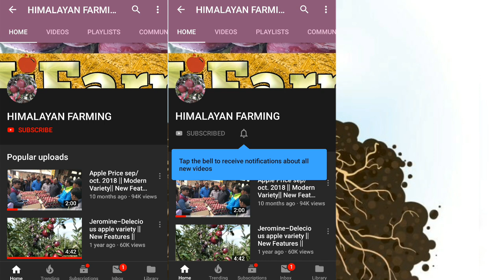Root में ही करें woolly Aphids की रोकथाम | HIMALAYAN FARMING |Live Update| Get Rid of Woolly Aphids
Root में ही करें woolly apple Aphids की रोकथाम.
हिमालय के सेब बगीचों पर वूली एफिड की मालाह
हिमालय के सेब उत्पादित क्षेत्रों में वूली एफिड की मार पड़ी है। इससे बागवान चिंतित हो गए हैं। बागवानों की ओर से बगीचों में यूरिया खाद डालने से वूली एफिड की समस्या पैदा हुई है। बागवानी विशेषज्ञों ने सलाह दी है कि वैज्ञानिक तरीके से बगीचों का प्रबंधन करें।
जिन क्षेत्रों में सेब पेड़ों के पत्ते झड़ने के बाद बगीचों में यूरिया खाद डाली गई है, वहां बागवान वूली एफिड की मार पड़ने की शिकायतें कर रहे हैं। जिन बागवानों ने बिना वैज्ञानिक सलाह बगीचों में यूरिया खाद डाली, वहां सेब पेड़ों पर वूली एफिड ने हमला बोला है। वैज्ञानिकों का कहना है कि इन दिनों तापमान दिन में ज्यादा और रात को शून्य से नीचे जा रहा है। ऐसी स्थिति में भी वूली एफिड के हमले की शिकायतें ज्यादा आती हैं।
बागवानी विशेषज्ञ डॉ. एसपी भारद्वाज ने कहा कि सेब के पेड़ों के पत्ते झड़ने के बाद अगर यूरिया डाली गई है और तापमान दिन के समय ज्यादा और रात को कम रहता है तो ऐसी स्थिति में वूली एफिड का हमला होना स्वाभाविक है। जिन क्षेत्रों में सेब के पेड़ों में पत्ते हरे हैं तो बागवान बगीचों में यूरिया डाल सकते हैं। अगर गलत समय पर बगीचों में यूरिया खाद डाली जाती है तो कई बार पेड़ों की बीमों पर फूल आ जाते हैं।
वूली एफिड से परेशान बागवान करें छिड़काव
बागवानी विशेषज्ञों ने सुझाव दिया है कि बागवान पेड़ों पर जिंक सल्फेट और बोरिक एसिड का घोल बनाकर छिड़काव करें। यह घोल वैज्ञानिक सलाह से ही बनाएं। दो सौ लीटर पानी में 1 किलो जिंक सल्फेट और 200 ग्राम बोरिक एसिड का घोल बनाकर पेड़ों पर छिड़काव करें। यह घोल 20 से 25 पेड़ों में छिड़काव के लिए उपयुक्त रहेगा। जिन पेड़ों पर वूली एफिड की मार पड़ी है, वहां इस घोल का तेज छिड़काव करने से भी राहत मिलेगी।

●granny smith
●oyal
▪gala

■pruning & grafting■
HIMALAYANFARMING woollyaphids how to get rid of woolly Aphids,